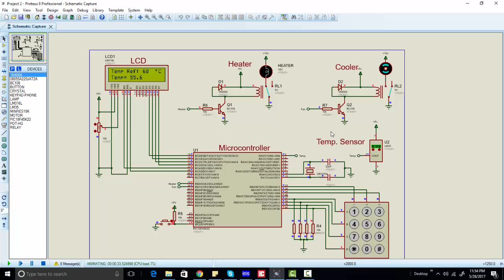AUTOMATIC TEMPERATURE CONTROLLER USING PIC MICROCONTROLLER